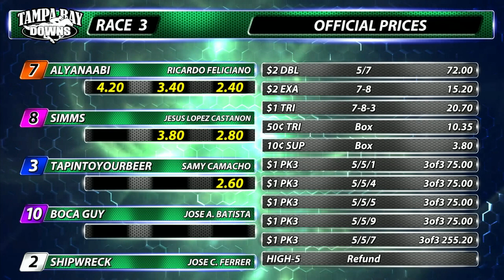December 31, 2022: Race 3